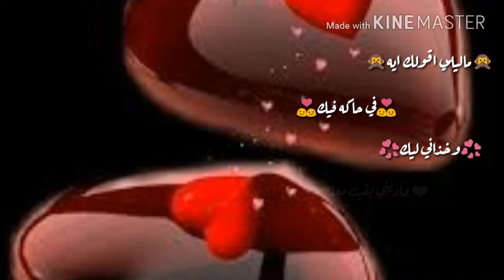بحب فيك😍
سرقتُ من إسمُك إجابه عندما سألوني ماهي الحياه .